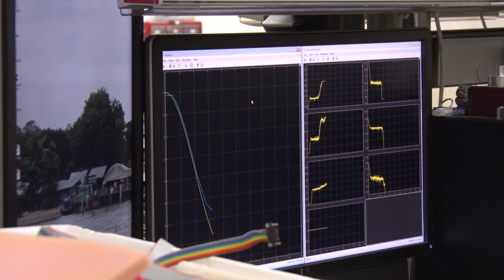Mechanical Engineering at Rice University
The Department of Mechanical Engineering at Rice University combines high educational standards with research distinction and service to the community. Our faculty and students are at the forefront of making tomorrow’s technologies a reality, and the education that our students receive allows them to define and meet society’s grand challenges.